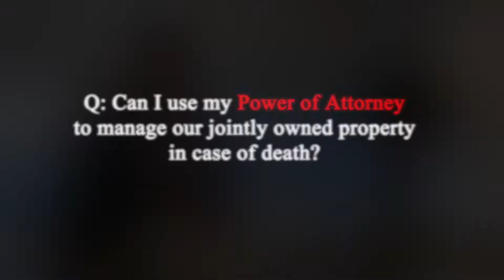Power of Attorney Or Will?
Did you know that you shouldn’t use a power of attorney if the grantor passes away?